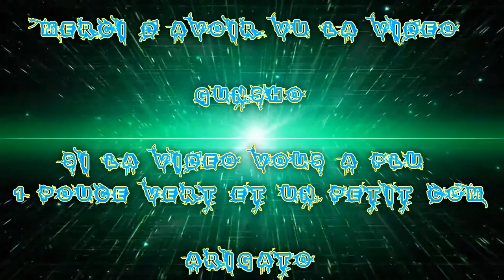[FR] League Of Legends Ranked 2016 #01 la Plus Rapide Wins ! (Remake)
Je vous montre une vidéo d'une de mes Ranked la plus rapide faite :O
Mais bref :I

Infos Complémentaire !

Le jeux et Payant et dispo sur Pc sur le Site de League Of Lengends

Enjoy !! Gunsho !!